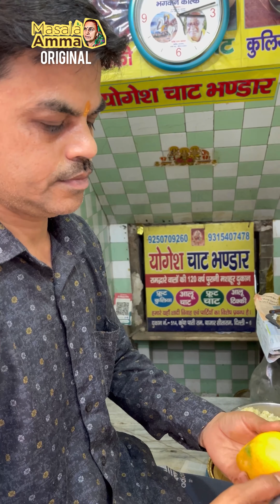120 Years Old Delhi Famous 'Kuliya Chaat' | Delhi Street Food Kuliya Ki Chaat | Indian Street Food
130 Years Old Delhi Famous 'Kuliya Chaat' | Delhi Street Food Kuliya Ki Chaat | Indian Street Food

Purani Dilli famous Kuliya ki Chaat is situated in Sadar Bazaar Market Delhi. 130 years old this chaat bhandaar serves 3-4 varieties of fruit chaat.